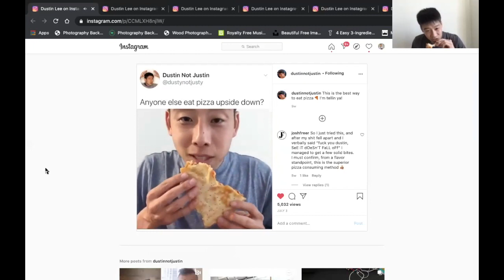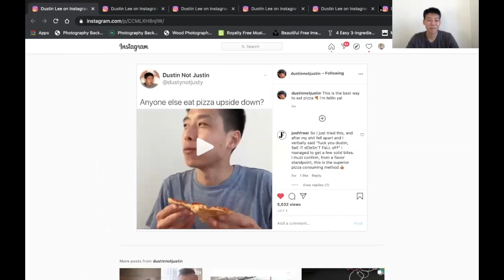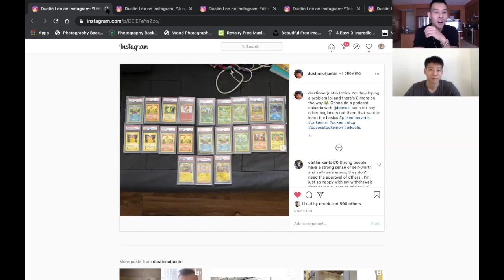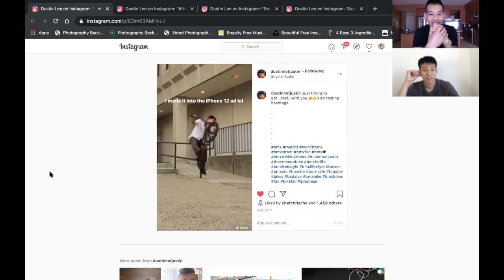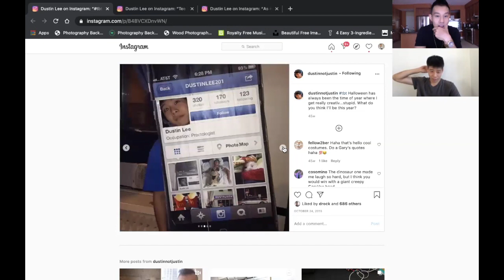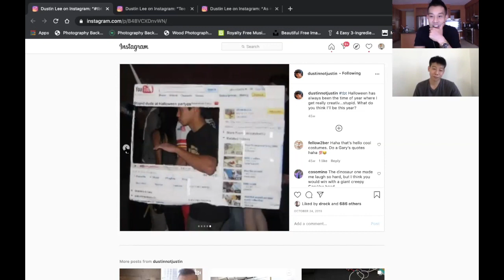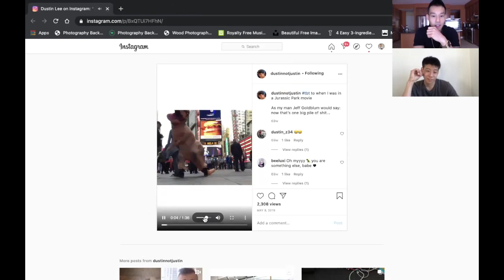SIUP| Ep.10 Dustin Lee: Eating Pizza Upside Down, Tea with GaryVee, BMX & $4000 Pokemon Cards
On Episode 10 I chat it up with Dustin Lee who to many is simply known as Dustin of the popular and famous Tea With GaryVee show by Entrepreneur/Business Gary Vaynerchuck.

At the shocking age of 35, Dustin shares with us how he spent a good time of his 20's and early 30's not enjoying where he was in life and career to being rejected multiple times at Vayner Media before finally landing a 2 week, 3 week, 5 week and 7 month internship to being thrown with the main responsibility of co-hosting and handling the logistics for Tea With GaryVee!

With his own Youtube, curating the viral @costanzagrams that has 505K Followers

We discuss his avante garde methods for eating food upside down, his love for BMX, how a fight with 50 people got him into Muay Thai and why going on a Keto diet and Intermittent Fasting made his feel amazing.

Dustin also shares a quick POKEMON Card 101 Crash Course and why they can be a smart investment !

TimeStamps:
1:32 Dustin's choice of Food/Drink
2:05 Flats or Drums
3:40 How I got introduced to Dustin
5:18 Dustins' theory behind eating pizza and certain foods upside down
8:55 Pineapple Pizza. YES or NO
10:25 No-cheese pizza and Domino pizza hack
12:25 Cheap Chinese Buffet, Chinese Take Out Food, Guilty Chinese Food
13:50 Why is fried chicken Dustin's kryptonite. KFC, Popeyes, Korean Fried Chicken
15:37 "IN THE WEEDS" Rapid Fire Food Segment Questions
18:00 Keto Diet and why Dustin would do it again
25:03 Intermittent Fasting and how/why Dustin combined it with keto
29:45 A fight that caused Dustin to take up Muay Thai
34:18 Dustin the BMX rider
36:45 The worst injury Dustin has incurred
41:42 "REPS & SETS" Rapid Fire Health & Fitness Segment
41:50 Pro Muay Thai fighter or Pro BMX rider
44:28 Dustin's True Age, "Being called 12 years old"
47:40 Wanting to be a undercover cop: going to school for Criminal Justice
49:00 Leaving Criminal Justice to Book Printing to Insurance for App Development
52:11 How Justin found Gary Vee and made a career change
53:30 Starting Youtube and Instagram as @costanzagrams 505K
54:48 Applying to Vayner Media and getting rejected multiple times
57:15 Being a content creator for Vayner
59:14 Hosting Tea With Gary Vee
1:06:20 Dustin's favorite Tea With Gary Vee moment
1:07:33 When Gary leaves Dustin to host the show
1:08:58 Dustin's biggest takeaway from Gary or Vayner
1:12:23 Pokemon Cards 101 and why we should get into it
1:21:10 "YOLO" Rapid Fire Life Segment
1:23:10 "SOCIAL HOUR" Digital Deep Dive into Dustin's socials
1:31:33 Dustin leaves us with some words of wisdom and advice